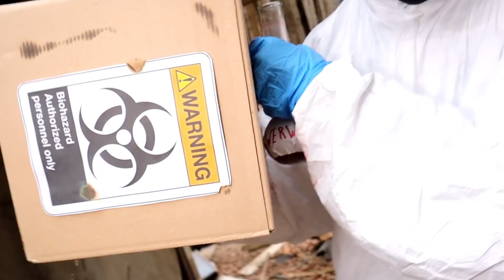XOXO MASKE ZERSTÖREN mit ALLE ZAUBERTRÄNKE MIXEN!! *gruselig*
Heute Mittag geht Doktor Light zu Xoxo nach Hause und trinkt alle zerstörung Zaubertränke um sie schockierend zu mixen. Es ist nicht nachts und xo xo wird die Maske mit schleim abgenommen und verwandelt.